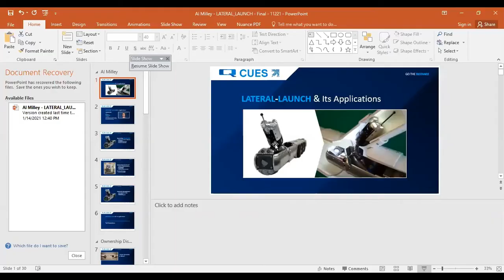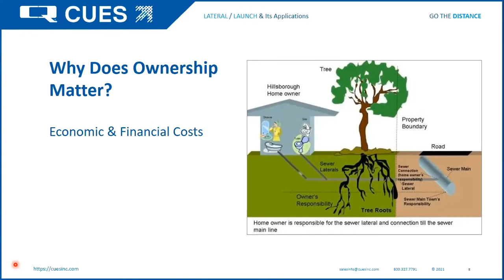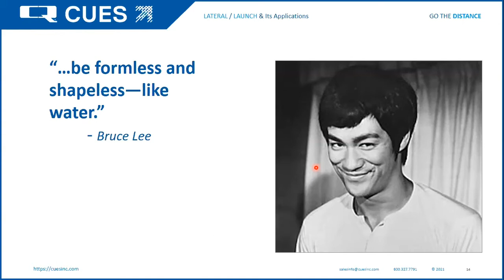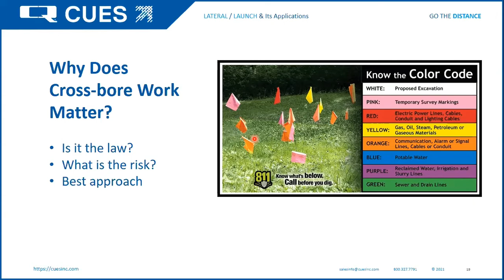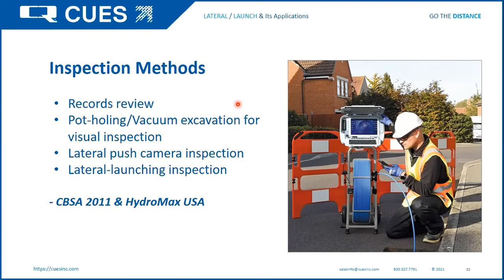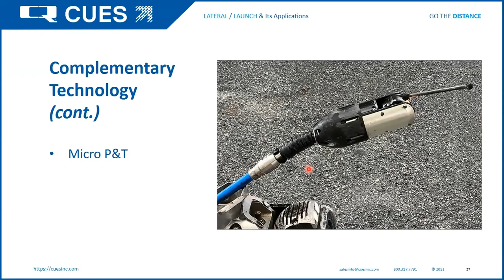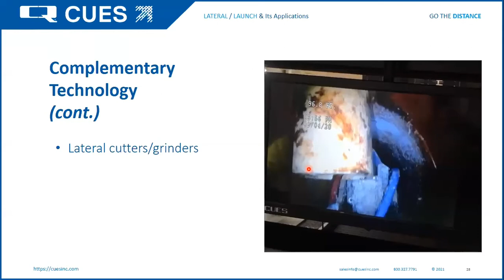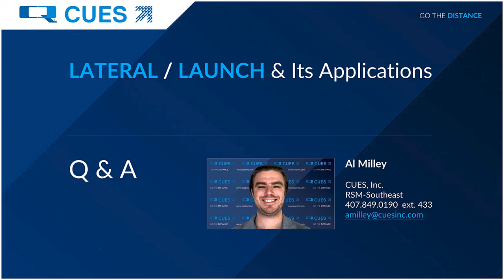CUES Webinar Series: Lateral Launch & Its Applications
Continuing with our CUES WEBINAR SERIES, please join Mr. Al Milley, CUES Regional Sales Manager / Lateral Inspection Expert, for our "Lateral Launch & Its Applications" webinar.

With over 2.5 million miles of pipelines, over 800,000 miles of public sewers, and 500,000 miles of private lateral sewers in the US alone, the importance of lateral inspection for dangerous gas line cross bore detection, pipe defects and structural issues can't be stressed enough. In this webinar, learn how the CUES lateral launch system can simultaneously perform mainline (up to 1,000 ft.) and lateral (up to 150 ft.) pipeline inspections with pan, tilt and zoom capabilities.